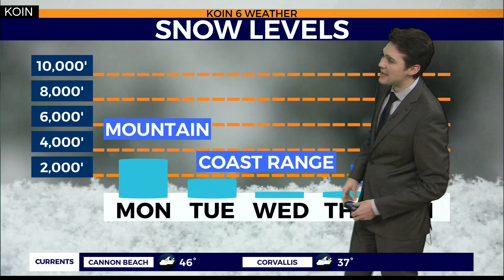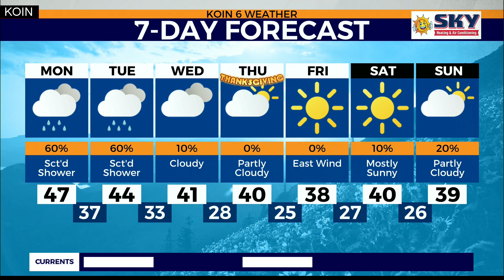Weather Forecast: Bomb cyclone potentially forming Thanksgiving week, what does it mean for travel?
Meteorologist Joseph Dames with your weather forecast